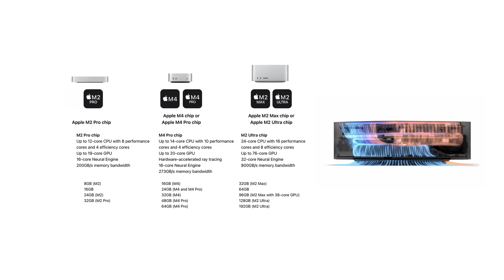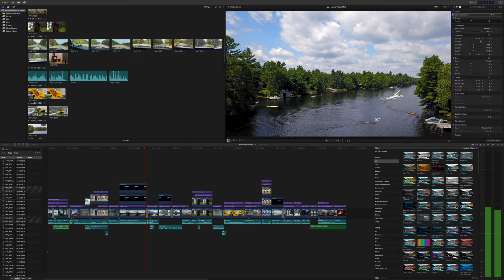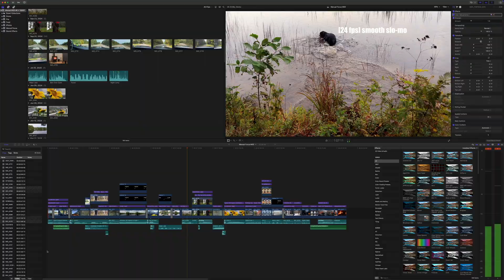M4 Pro Mac mini | Why I Chose The Pro for 2025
Torn between the M4 and M4 Pro Mac mini?

In this video, I break down the real-world usability of this mini studio machine. I'm a commercial photographer who also does a lot of corporate talking head and event videos. My three main software applications are Adobe Photoshop/Lightroom and Final Cut Pro.